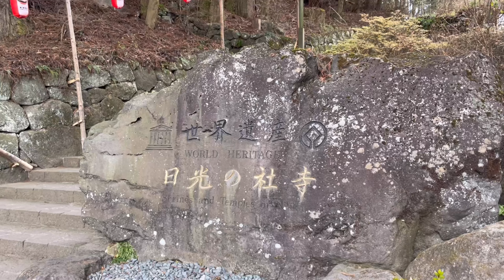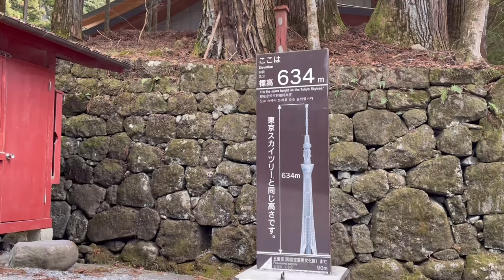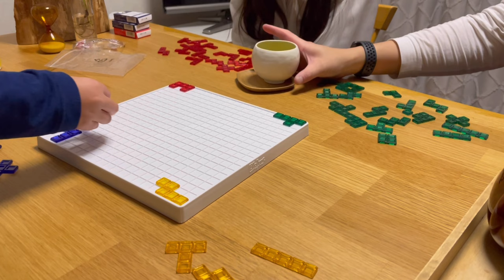【2022年 ありがとう】日光へお礼参り⛩お正月の準備｜水引で作る飾り箸と箸置き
今年もあと3日ですね！早い！！
このチャンネルを初めてから、5ヶ月が経とうとしています。最初は、再生回数も伸びず登録者も全く居なく（当たり前ですが😅）ドキドキしながら最初の一歩を踏み出したのを思い出します。
今では、国境や宗教、世代も超えてたくさんの方に見ていただいて、本当に嬉しいです🥰ありがとうございます！来年もよろしくお願いします✨

今回の動画では、私が毎年年末におこなっている事をご紹介♪栃木県日光市の日光東照宮、日光二荒山神社、日光山輪王寺にお礼参りに行ってきました！！今回は一人で日光に向かい、途中母と待ち合わせ♪出産してからはなかなか一人で行動する機会が無かったので、思う存分ゆっくりご参拝してきました😉家族にも感謝ですね！

そして、お正月の準備の一つである水引を使って箸置きと祝い箸を作りました。我が家の長期休暇の恒例行事もご紹介🤭冬休みになった子供たちと一緒に、このデジタルな時代にトランプなどアナログなゲームで遊ぶのが大好きな私たち家族。子供大人関係なく真剣勝負の様子をご覧下さい(笑)

動画の後半には、思っていることをつづっています。
ぜひ、最後までご覧くださいね♡

あなたの一日も素敵な日になりますように♪

hiromiより♡

［music］
素敵な音楽を、ありがとう♡